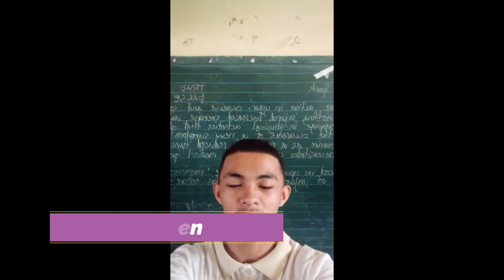Teachers Day Greetings 2023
Special video greetings for Teachers of Jawili Integrated School